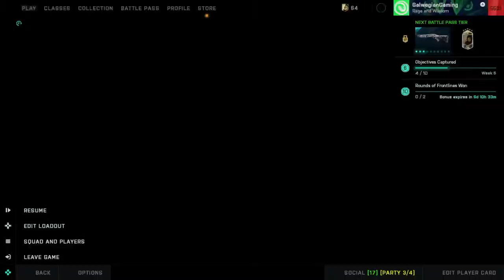BATTLEFIELD 2042 CRIMSON FART EVENT LIVE